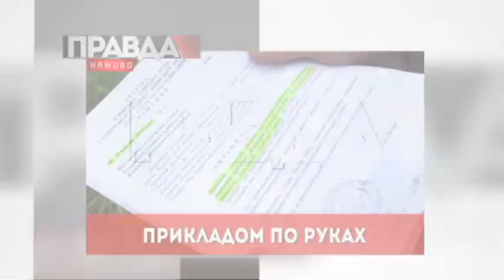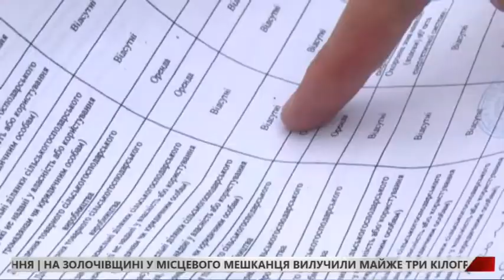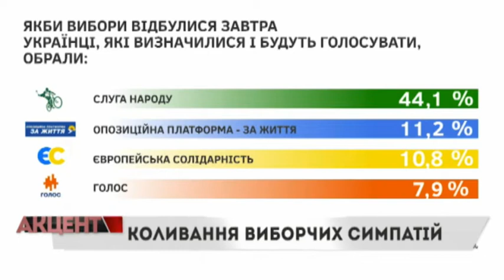НАЙЦІКАВІШІ НОВИНИ У «ПРАВДА.НАЖИВО» (4 липня 2019)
✔ Захисники землі б'ють по руках земельних шахраїв
✔ Хто найбільше працював і менше отримував - матиме половину для мізерного життя
✔ На Студентських іграх українці були запальніші, ніж італійці